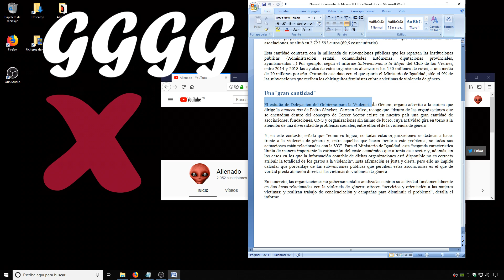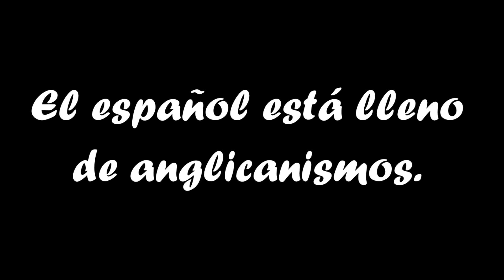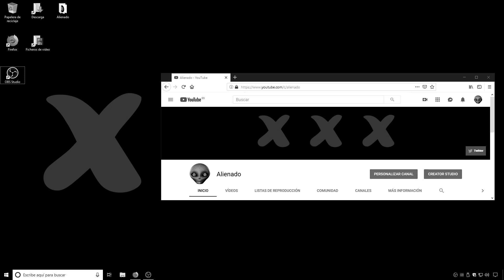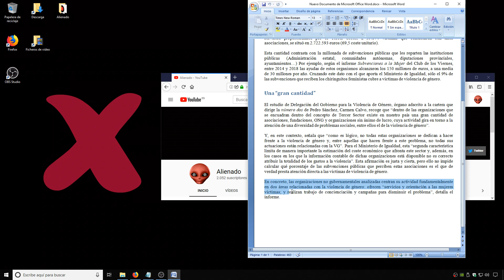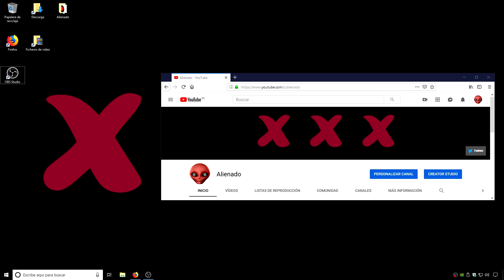Los atracos de los chiringuitos feministas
Nuevos informes van apareciendo, y nuevas y desalentadores sorpresas nos vamos encontrando. Uso paupérrimo de las ingentes cantidades de ayuda económica para la violencia de GGGenero, y ¿el resto que no se ha utilizado ? ¿Donde está que yo lo vea?

Informe del Club de los Viernes. Descargar.